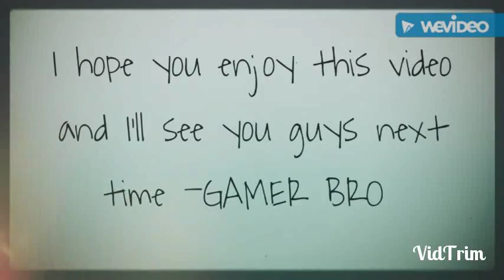Borderlands 2 part 11 (2of2)